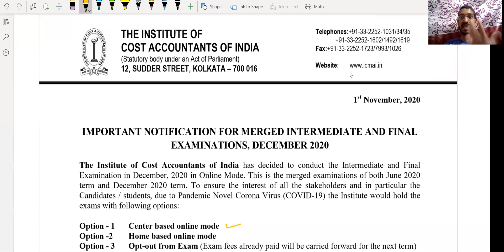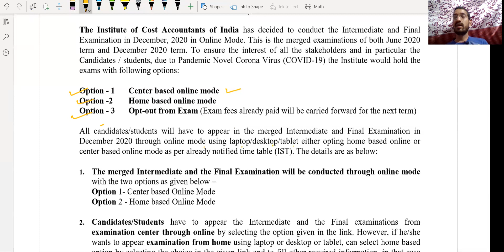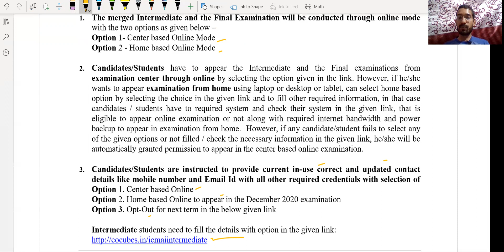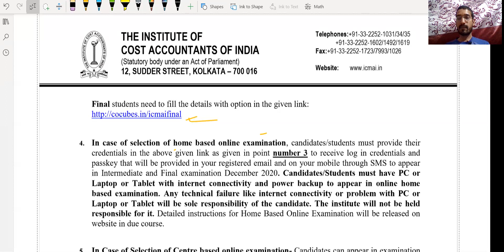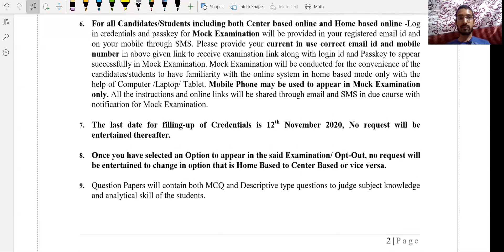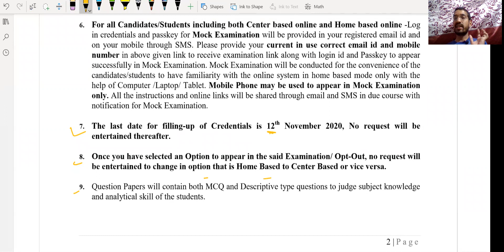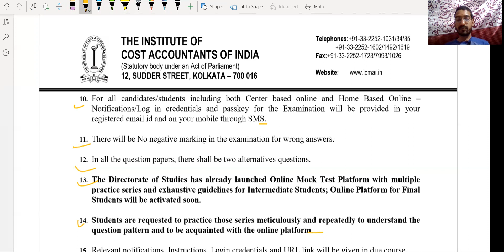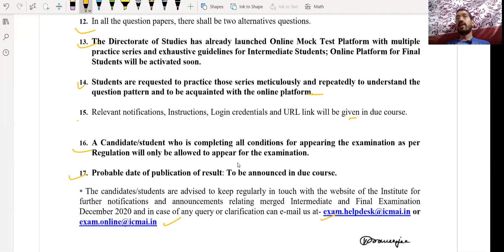ICMAI Released Notification regarding Dec20 Exam